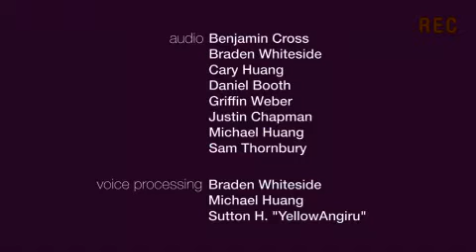(NEW EFFECTS) BFDIA 6 END CREDITS In GJNC27 Freshing equalizer